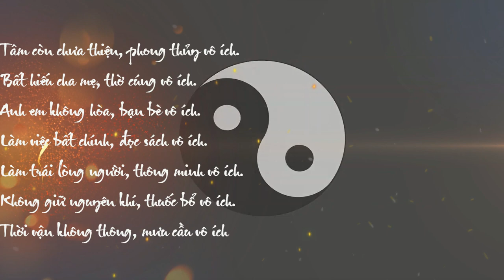Mưu Kế Quỷ Cốc Tử: Phần Cuối Tự Do Và Kiềm Chế Phi Kiềm Chi Thuật!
✔Title: Mưu Kế Quỷ Cốc Tử: Phần Cu Tự Do Và Kiềm Chế Phi Kiềm Chi Thuật!
Mưu Kế Quỷ Cốc Tử Phần 4 Hư Khích Chi Sách (Sách Lược Tìm Kẻ Hở).

hư khích là vết nứt, khe hở, kẽ hở. là sách lược tìm ra vết nứt, khe hở, kẽ hở, hoặc tạo ra sự rạn nứt, chia rẽ trong nội bộ hàng ngũ đối phương . kẽ hở càng to, sự rạn nứt, chia rẽ càng lớn thì đối phương càng suy yếu, nhân đó mà thôn tính.

nói cách khác là tìm cách ly gián nội bộ đối phương, được áp dụng trong ngoại giao và quân sự.

1. theo qui luật vạn vật sinh rồi diệt, con người có hợp thì có tan. trong quá trình sinh diệt hợp tan tất nhiên là sẽ sinh ra vết rạn, vết nứt. nếu không quan sát, nghiên cứu thì khó phát hiện được vết rạn và vết nứt.

2. thông thường sự rạn nứt, chia rẽ được biểu hiện: thiên hạ không có minh chủ, đạo đức của các chư hầu suy đồi. những bậc thánh nhân, những người trung lương lui về thoái ẩn, bọn tiểu nhân đắc chí ngênh ngang.

kỷ cương đất nước tan rã . nhân dân kết bè, kết đảng công kích sát phạt lẫn nhau, chém giết nhau, nhiều người không chốn nương thân. gia đình cha con ly tán, vợ chồng bất hòa.

3. vì thế trong việc trị nước luôn luôn quan sát, nghiên cứu, nếu có vết rạn nứt, hiện tượng chia rẽ manh nha thì phải tìm cách ngăn chận, đề kháng, nếu cần phải trấn áp và tiêu diệt, không để sự nứt rạn chia rẽ ngày càng phát triển.

4. sách lược này có 4 kế:

- làm cho đối phương nghi ngờ nhau _công bố nghi vấn.

- khoảng giửa hư và thực _ hư thực chi gian.

- sắc đẹp phụ nữ nguy hiểm như dao kiếm _ nữ sắc như dao.

- thấy trước sự việc _ kiến ngự tri trước.

kế thứ nhất: công bố nghi vấn (làm cho đối phương nghi ngờ nhau).

công bố nghi vấn là làm cho đối phương nghi ngờ lẫn nhau, nghi kỵ và chia rẽ. là phân quyền để chuyên quyền. phá vỡ sự liên kết, liên minh của đối phương và củng cố thêm lực lượng liên minh, liên kết của mình để đánh bại đối phương.

trong gia đình vợ chồng nghi ngờ nhau thì tan rã. trong 1 nước nghi ngờ thần tử thì không còn sức mạnh.

thí dụ a: sức mạnh của vàng.

hán, sở tranh hùng; sở tấn công gấp, phá đường vận lương của hán, vây hán vương ở vinh dương. đôi bên giằng co mãi, hán vương lấy làm lo, xin cắt đất từ vinh dương trở về tây để cầu hòa. hạng vương không nghe. hán vương nói với trần bình:

- thiên hạ rối bời, bao giờ mới yên ?

trần bình nói:

- hạng vương là người lễ độ và yêu người, những kẻ sĩ tiết tháo và hiếu lễ về với ông ta thì nhiều. nhưng khi luận công phong tước thì ông ta lại tỏ ra hẹp hòi, cho nên nhiều người không tán thành.

đại vương đây thì khinh mạn, sống sượng, những kẻ sĩ tiết tháo không tới giúp, nhưng đại vương phong thưởng rộng rãi, chính vì vậy mà những kẻ sĩ ngoan độn, ham lợi, vô sĩ phần nhiều xu phụ đại vương.

nếu đại vương bỏ được cả 2 sở đoản mà thái thủ được cả 2 sở trường thì việc bình định thiên hạ cũng dễ và lẹ. nhưng đại vương khinh người quá đỗi, không thu dụng được những kẻ sĩ tiết tháo. về phía sở, vẫn có thể có mầm loạn.

đám bầy tôi trung trực của hạng vương bất quá chỉ có mấy người, đại khái như á phụ, chung li muội, long thư, chu ân.

nếu đại vương chịu bỏ ra vài vạn cân vàng để thi hành kế phản gián, ly khai vua tôi họ với nhau, làm cho họ ngờ vực lẫn nhau, thì hạng vương vốn là người đa nghi va tin lời gièm pha, trong nội bộ họ tất sẽ xảy ra cái việc chém giết lẫn nhau.

thừa dịp, hán sẽ cất quân tấn công, và việc phá tan sở là việc chắc chắn.

hán vương cho là phải, bỏ ra bốn vạn cân vàng, giao cho trần bình tùy ý sử dụng, muốn làm gì thì làm, không cần tính toán.

tung vàng ra phản gián quân sở rồi, trần bình công khai tuyên bố rằng những tướng lãnh của sở như bọn chung li muội lập được nhiều công trạng mà vẫn không được chia đất, phong vương, cho nên họ muốn hợp lực với nhà hán mà diệt họ hạng để được phong vương, cùng chia đất sở.

quả nhiên, hạng vương không tin bọn chung li muội nữa. sinh nghi rồi, hạng vương sai sứ sang hán. hán vương đãi sứ bằng cỗ thái lao. lúc tiếp kiến sứ giả, hán vương giả vờ kinh ngạc, nói:

- ta ngỡ là sứ giả của á phụ (tức phạm tăng), hóa ra sứ giả của hạng vương.

rồi cho bưng mâm cỗ thái lao đi mà chỉ thết sứ giả của sở 1 bữa cơm rau tồi tệ, sứ giả về báo cáo hết với sở vương. quả nhiên sở vương ngờ vực á phụ. á phụ muốn tấn công, hạ gấp thành vinh dương, hạng vương không tin, không chịu nghe. biết bị hạng vương ngờ, á phụ giận nói:

- việc thiên hạ êm đẹp lắm rồi, xin đại vương tự lo liệu lấy, cho phép nắm xương tàn này được rút lui.

á phụ ra đi, chưa tới bành thành thì lên hậu bối, chết.

trần bình cho 2000 đàn bà con gái đang đêm theo cửa đông thành vinh dương kéo ra. quân sở được dịp vây đánh. trần bình bèn cùng hán vương đang đêm theo cửa tây ra thoát thành vinh dương. vào hàm cốc thu thập tàn quân, hán vương lại tiến sang đông. . .